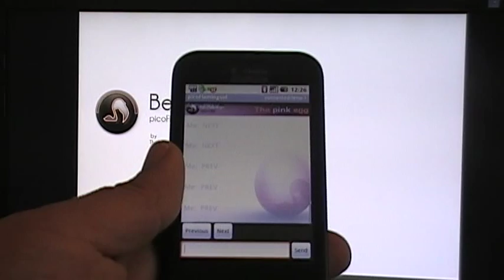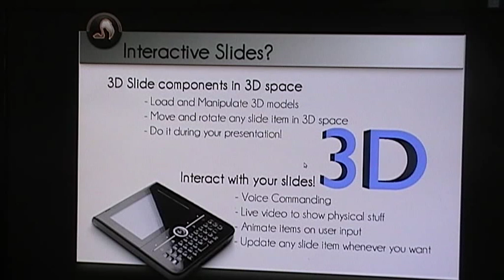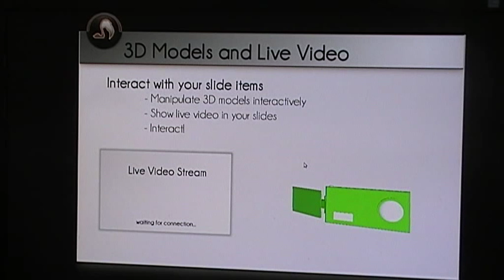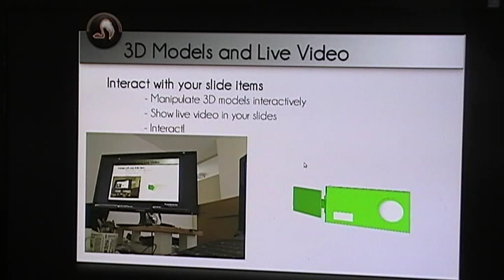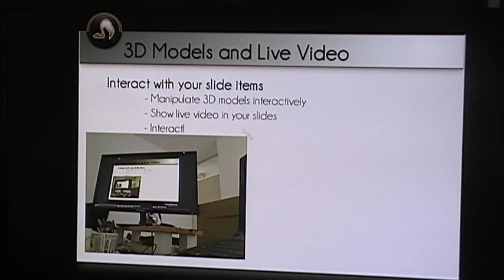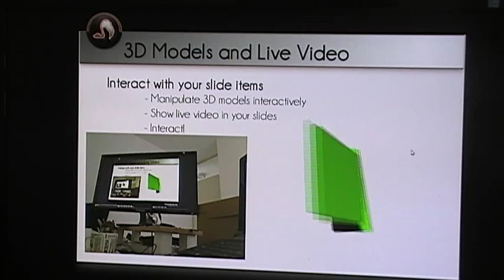Can KeyNote/PowerPoint do this?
This demonstration shows how picoFlamingo can be used to produce interactive slides. The video shows how to interact with live video and 3D models within a slide using voice commanding.

The demonstration allows to dynamically change the speech recognised language between English, Spanish and Galician.